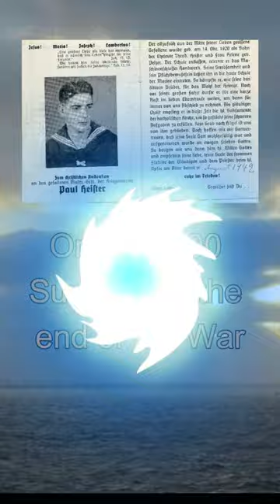The WWII German U Boat Badge A Quick introduction to the Badge, & the Men behind the Badge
German WWII  Navy War (Combat)  Badges
Part One, deals with the U Boat War Badge
For more info  On the U Boat Badge
Please see this video  (Link Below)
The German WW2 U-Boat War badge of 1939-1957 With WWII Original Film Footage on "Das Boot"

This is a quick Guide using original Historical Photos from the 2nd World War period to help people be able to tell apart the war badges issued to German Combat Sailors in all arms of service.
 This is in several parts
Part Two, the Destroyers War Badge
Part Three, Mine Sweepers, Sub Chasers and Escort Vessels War Badge
Part Four the Blockade Runners Badge
Part Five the Auxiliary Cruiser`s War Badge
Part Six the High Seas Fleet War Badge
Part Seven the E Boat Badge 1st Type
Part Eight the E Boat Badge 2nd Type
Part Nine the Coastal Artillery War Badge
Part Ten the U Boat Combat Clasp
Part Eleven, The Navy Combat Clasp
Part Twelve, The Badges of the Small Battle Units

We will also cover the Luftwaffe Awards in the future.
Please note: We cannot change history, but we can learn from it.
Copyright Jamie Cross 2023